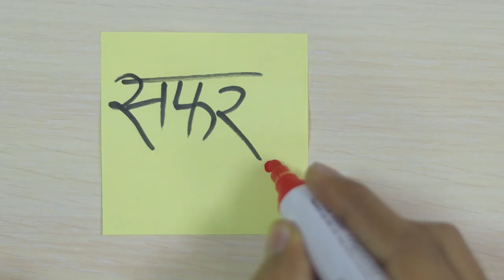TRAILER - A Trip to ASTANA The Capital City of Kazakhstan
This the trailer of upcoming tavel series named TRIP TO ASTANA the capital city of kazakhstan.

My Insta Stories are More FUN, Check them out.

Hello, AMAZING People. I'm a travel/ adventure filmmaker and photographer with a passion for creating enticing content and am highly interested in learning new things every day.

Want to know more about me? OKay. So I am an Indian student in Kazakhstan. Good or bad I really don't know ;) and I make vlogs In Hindi and English (Sometimes) and some interesting content on Instagram.

Here it is - I do some freelance work also. I make AD videos and Product Videos + Product Photography. I do video editing too - Only for amazing creators like you :)

Peace :)